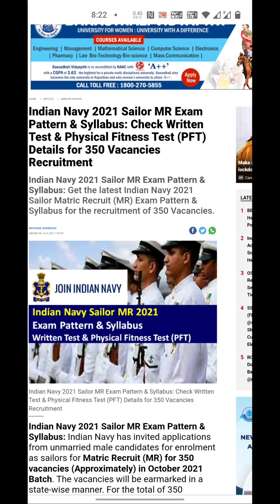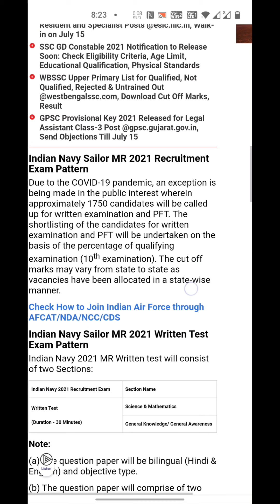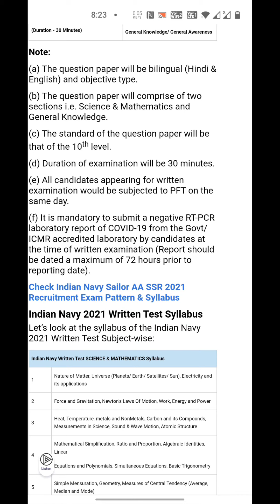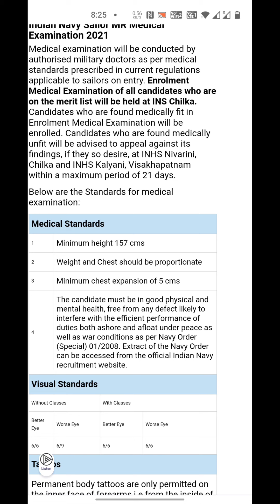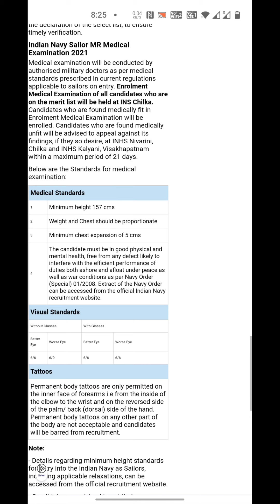Indian Navy 2021 Sailor MR Exam Pattern & Syllabus: Check Written Test And PET,350 Vacancies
Indian Navy 2021 Sailor MR Exam Pattern & Syllabus: Indian Navy has invited applications from unmarried male candidates for enrolment as sailors for Matric Recruit (MR) for 350 vacancies (Approximately) in October 2021 Batch. The vacancies will be earmarked in a state-wise manner. For the total of 350 vacancies, approximately 1750 candidates will be called for written examination and Physical Fitness Test (PFT). The cut-off marks for appearing in the written examination may vary from state to state. A Matric Recruit (MR) Sailor will be offered the posts of Chef, Steward and Hygienist in the Indian Navy.

Below are the important dates for the Indian Navy 2021 Recruitment Process:

Indian Navy 2021 Sailor MR Recruitment

Important Dates

Recruitment Notification Date

6th July 2021

Online Application Opening Date

19th July 2021

Online Application Closing Date

23rd July 2021

Written Test & Physical Fitness Test (PFT) Dates

To be notified later

Indian Navy 2021 Sailor MR Merit List Announcement

End of September 2021

Course Commencement

October 2021